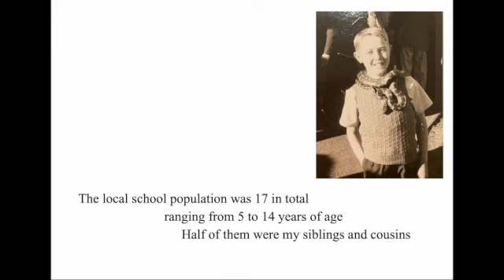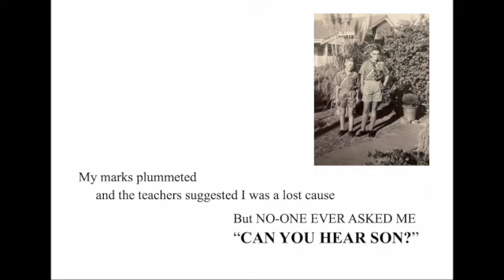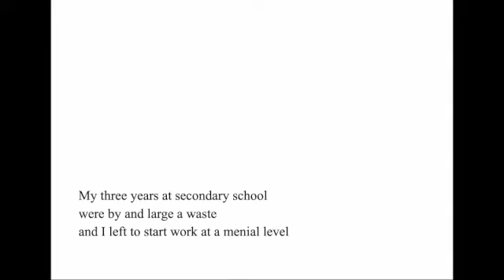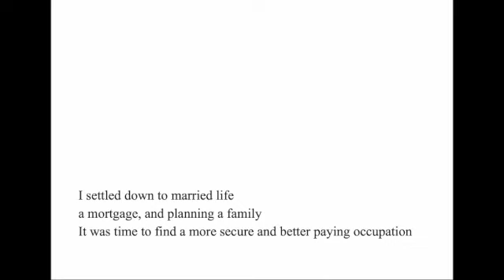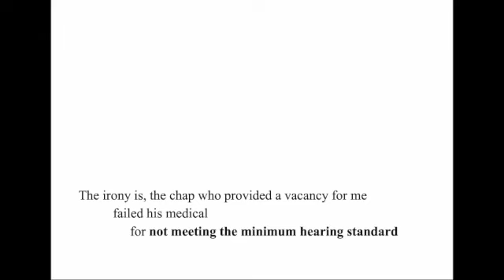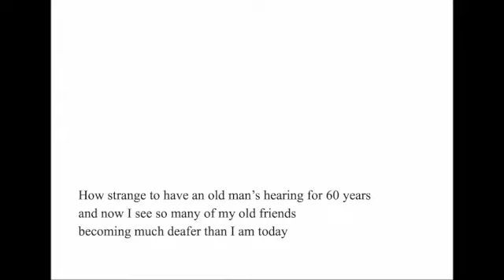a little deaf bush kid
Created by Murray Horbury for La Mama Musica, July 2023: How do we listen?

a live event at La Mama Courthouse featuring Chelle Destefano, Carmen Robertson and Nick Lester.